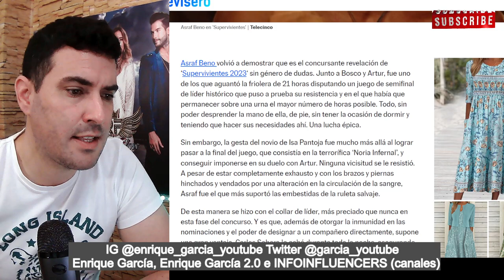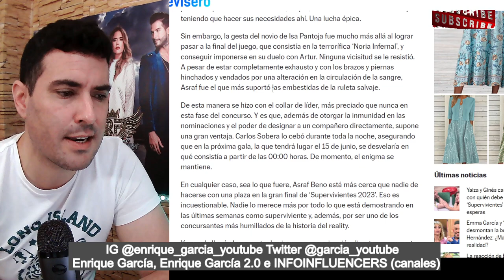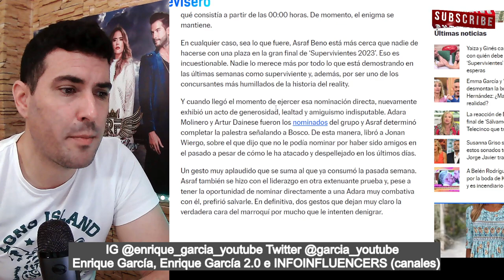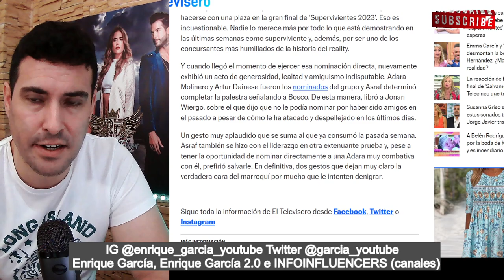Asraf y su GESTO APLAUDIDO y CRITICADO en redes, por Jonan y Adara